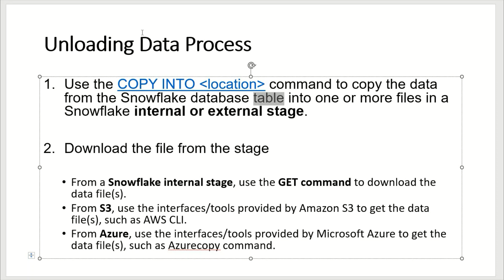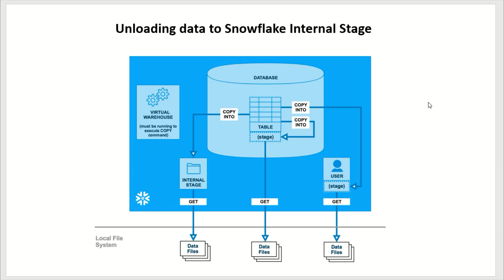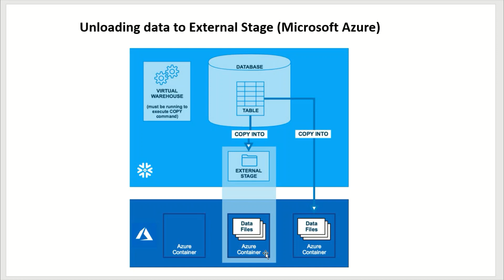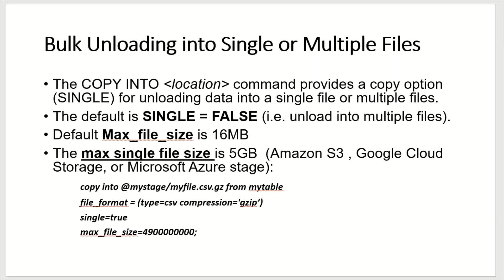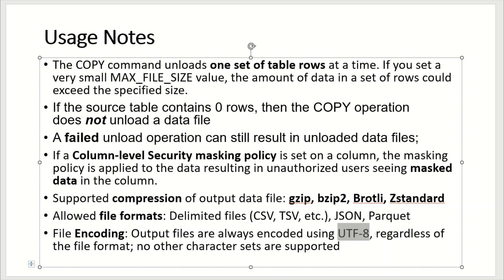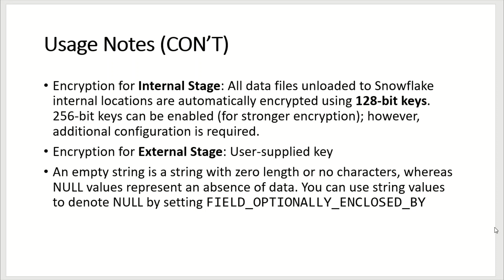Snowflake Data Unloading - SnowPro Cert (4)